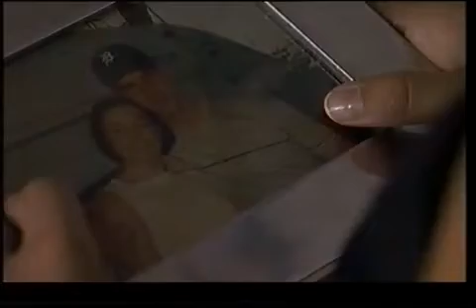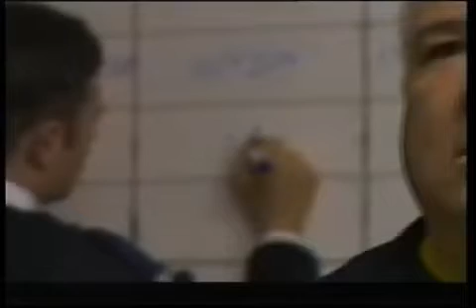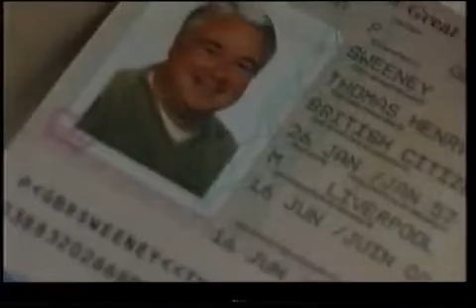brookside 2401 to 2405 1